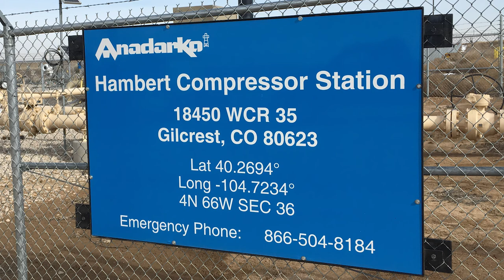Anadarko Petroleum Hambert Compressor Station, Weld County, CO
Anadarko Petroleum (Formally Kerr-McGee)
Hambert Compressor Station
La Salle, Weld County, CO
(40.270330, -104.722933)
Filmed 2/7/2018